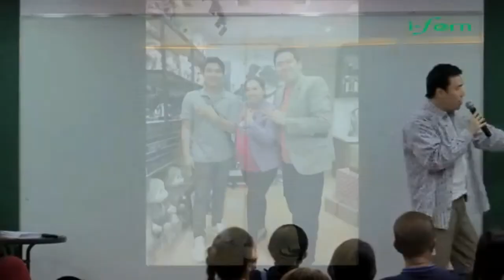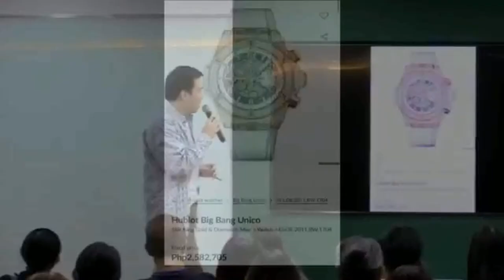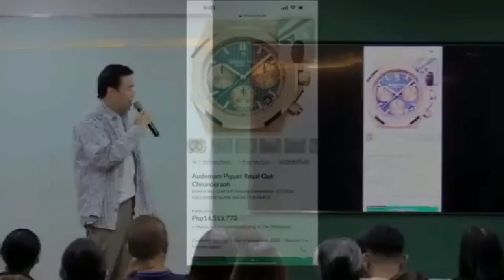IFERN PHILIPPINES REWARDS AND INCENTIVES REVEAL -TOMMANNY TALKS- CLOSING RBA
TOMMANNY TAN
IFERN RBA
IFERN PHILIPPINES